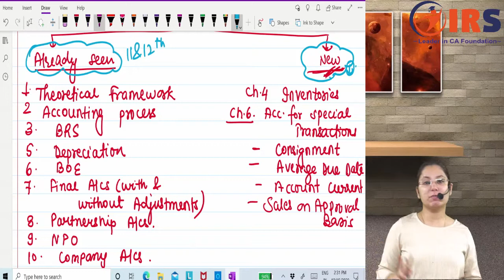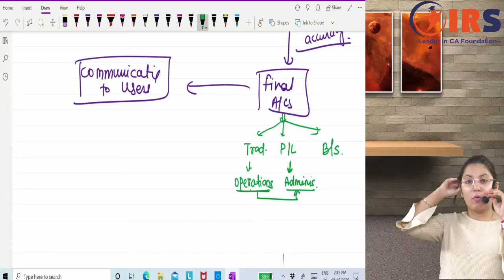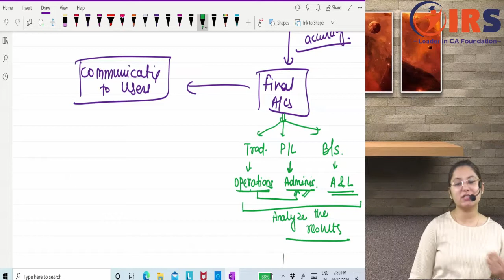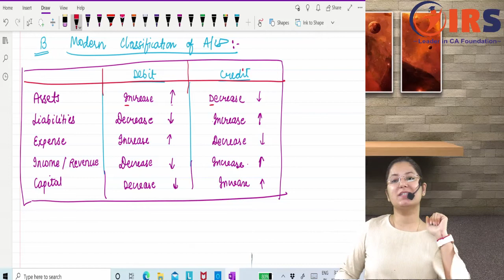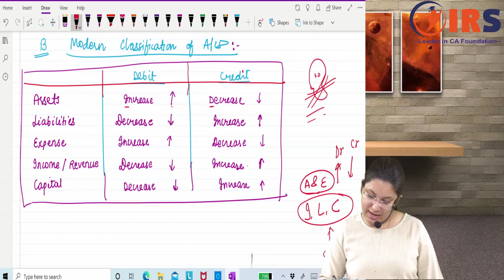IRS CA Foundation Accounts Basics